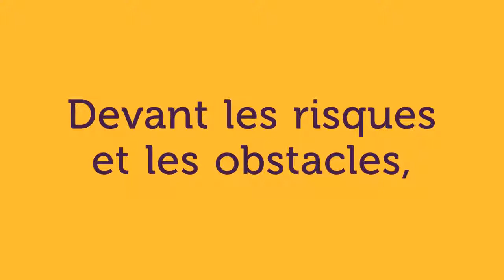L'AUDACIEUX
Découvrez le type le plus fonceur, énergique et spontané du GROP-4... le type AUDACIEUX!